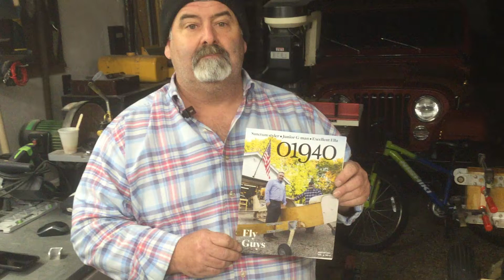Corvair motor 5th bearing installation and KR-2S wing construction.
In this episode, Vern and I close up one of the wings and mount the 5th bearing onto the Corvair motor (yes, it's from a car).